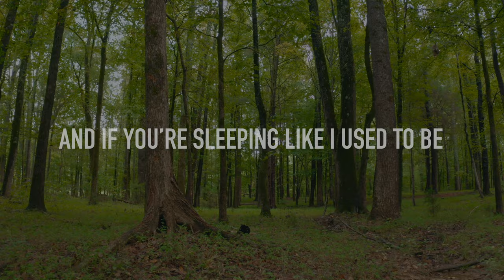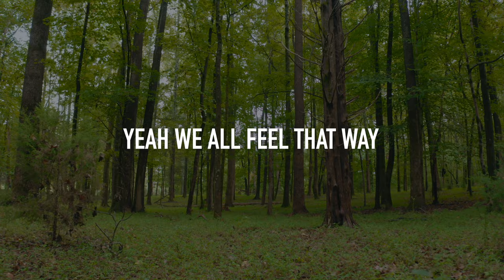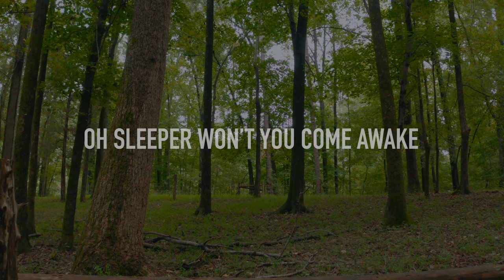Wake Up Sleeper by Austin French [Lyric Video]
AMAZON MUSIC

LYRICS:
[Verse 1]
Thank God for the daylight
I spent a long time in the dark
Felt good saying goodbye
Waking up to a brand new heart
And if you’re sleeping like I used to be
In a grave that holds you tight
There’s a Savior calling
Promising a brand new life
He’s saying

[Chorus]
Wake up sleeper
Open your eyes
Oh sinner, arise
Leave your past at the door
Wake up sleeper
Come to the light
Christ is alive
Death don’t live here anymore

[Verse 2]
I bet you like that freedom
I bet you like your new name
Oh welcome to the kingdom
Yeah we all feel that way
So if you see somebody sleeping like
The way you used to be
Tell em bout the Savior
And a little thing called “free”
Go ahead and say

[Chorus]
Wake up sleeper
Open your eyes
Oh sinner, arise

[Bridge]
Rise up and come out of that grave
Rise up in that amazing grace
Oh sleeper won’t you come awake
Come awake
Come awake

[Chorus]
Wake up sleeper
Open your eyes
Oh sinner, arise

[Outro]
Come awake
Come awake